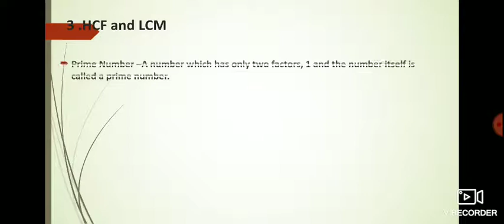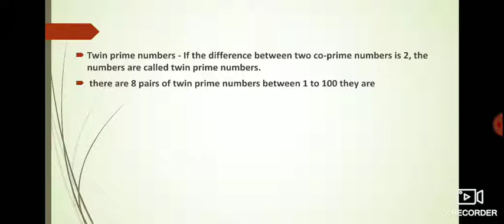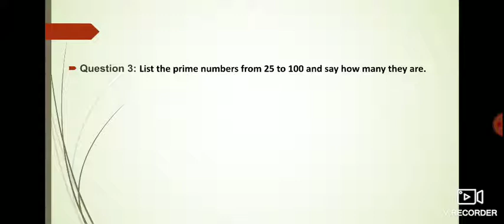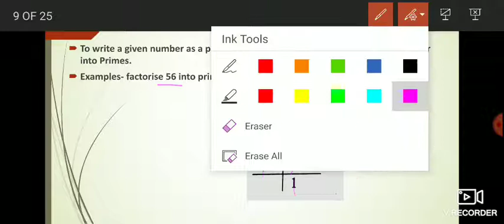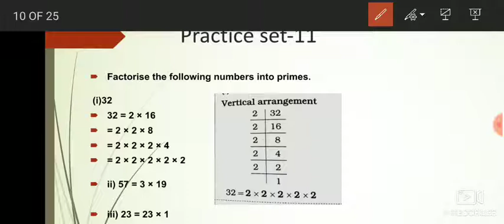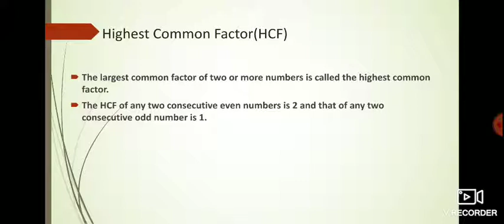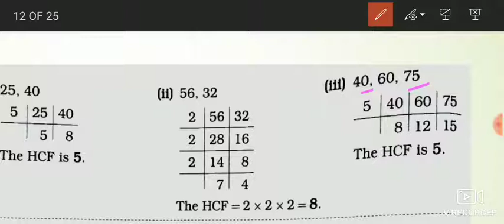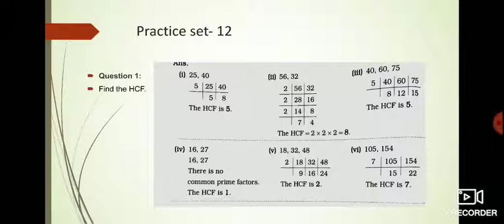Aems std7th Maths lesson no 3 HCF and LCM Part 1